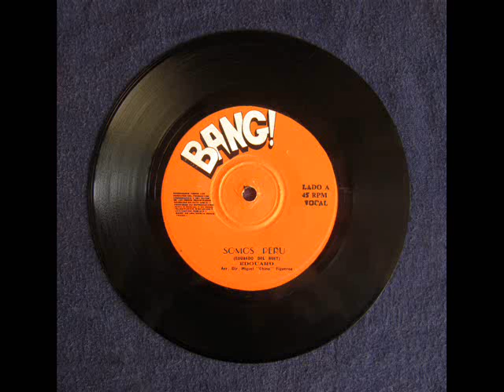Edouard - Somos Perú (1985 )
Esta es una producción de R.P.M. Estudios (de Manuel Bellido) para una canción del solista Edouard, seudónimo del diplomático canadiense Eduardo del Buey, que estuvo mucho tiempo en varios países de Latinoamérica, desde 1974 hasta 2011. Los arreglos fueron de Miguel "Chino" Figueroa. Esto se grabó para un curioso sello llamado BANG!, producido por Radio Miraflores. El lado B contiene una versión instrumental. También auspiciaron el disco la Embajada de Canadá y la firma Cáceres y Ghibellini.